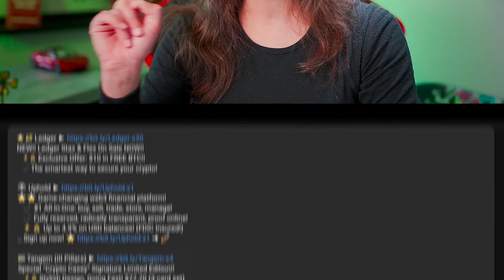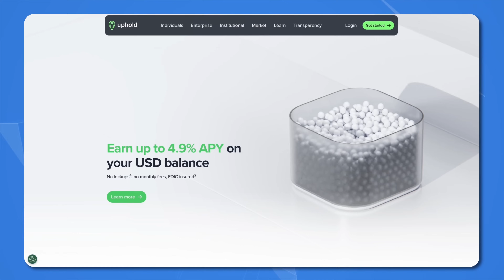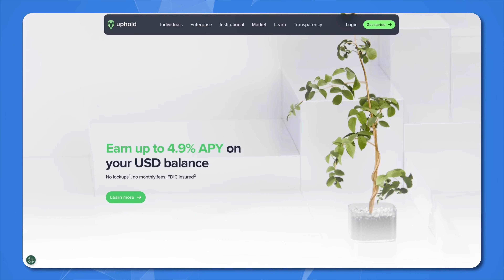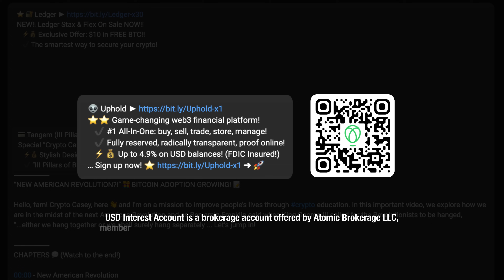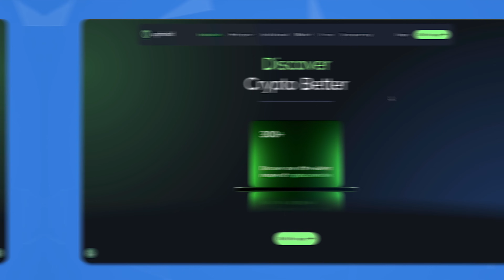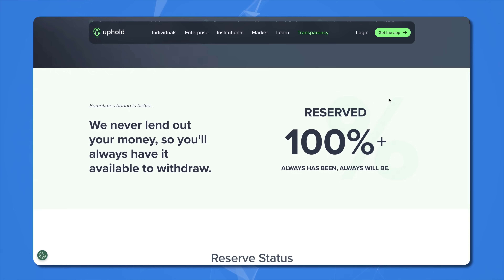New Rival To Banks? 🔥 Game-Changing Crypto Platform Merges Savings + Trading! 💰 High-Interest USD! 🚀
⭐⭐ Game-changing web3 financial platform!
   ✔️ #1 All-In-One: buy, sell, trade, store, manage!
   ✔️ Fully reserved, radically transparent, proof online!
   ✔️ Connected to 30+ providers, deep liquidity!
   ⚡💰 *Up to 4.65%* on USD balances! (FDIC Insured!)

Game-changing web3 financial platform! Bank rival!
   ⚡💰 *Up to 4.65%* USD balances! (FDIC Insured!)

"NEXT-GEN CRYPTO BANKING!" 🚀 HIGH APY (FDIC-INSURED!) + SMART TRADING (30+ PRICE SOURCES!) + 100%+ RESERVED!! 💎

Hello, fam! Crypto Casey, here 👋 and I'm on a mission to improve people’s lives through crypto education. In this video, we dive into a groundbreaking financial platform that merges crypto with high interest banking, offering total control over assets, 10x higher FDIC insurance, simple but sophisticated aggregated trading for best-price routing, and unmatched 100%+ radical transparency. Let’s hit it!

GET YOUR FREE UPHOLD ACCOUNT TODAY!! 💥💥🌏

00:00 - Web3 Game Changer!
00:22 - Operation Choke Point 2.0
02:07 - A New Banking Vision
03:54 - Uphold: Safer Than Banks?
04:41 - Fixing Clunky Finance
05:40 - A Crypto First: High Interest USD + FDIC!
09:01 - Radical Transparency, 100+% Reserved
11:40 - Liquidity Power: 30+ Providers, One Platform
13:05 - Uphold Vault: Multi-Sig Made Easy
15:44 - 300+ Cryptos & Multi-Asset Trading
15:58 - Uphold Baskets: Sector-Based Picks
17:29 - Advanced Trading, Simplified
18:08 - Uphold Card: Bypass Banks, Spend Crypto
19:32 - Step-by-Step Tangem Guide
19:40 - Ledger Stax & Flex Review

TOPICS: web3 financial platform, uphold crypto, buy and sell crypto, crypto investing, decentralized banking, blockchain financial system, crypto exchange vs bank, earn interest on crypto, fdic insured crypto, crypto self-custody, multi-sig wallet, uphold vault, crypto banking alternative, high-interest crypto savings, fdic-insured crypto savings

Capital at risk. Don’t invest unless you’re prepared to lose all the money you invest. This is a high-risk investment and you should not expect to be protected if something goes wrong.

Balances $1,000 or more earn 4.65% APY; under $1,000 earn 2% APY. Rates subject to change. Cash deposited in the USD Interest Account solely for the purpose of accessing the Cash Sweep Program is not protected by SIPC or FDIC; you are able to have up to $2,500,000 FDIC insurance when your cash is swept into the program banks. See Atomic Cash Sweep Terms & Conditions and full details and disclosures.

Uphold card is issued by Optimus Cards UK Limited, a principal member of Mastercard and authorised by the FCA.

—Crypto Casey